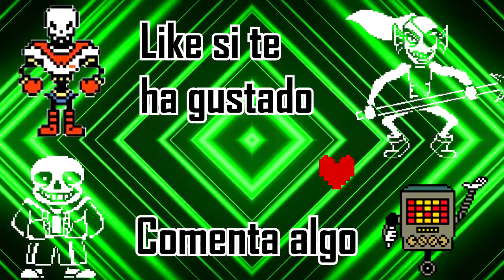UNDERTALE (PC) #25: Ruta pacifista + Cita inesperadamente rara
Let's play de UNDERTALE en español para PC. Ruta pacifista.
Entrego una carta de Undyne para Alphys y la cita con ella la tengo yo O_O.